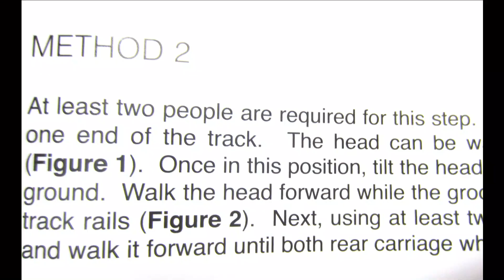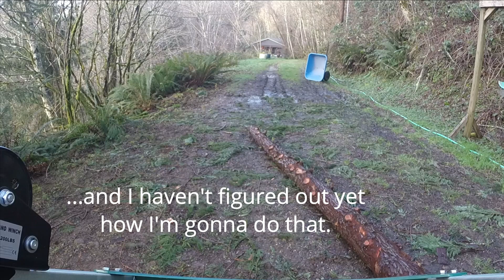Sawmill Saga 3: Getting the Sawmill Onto the Track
Getting the Woodland Mills HM122 sawmill assembled was one thing. Moving it nearly 50 feet to the track was another.
The manual says two people are required for this. One method involves a crane. The other requires two people to stand the sawmill up directly on the track. But getting it to the track? I was on my own.